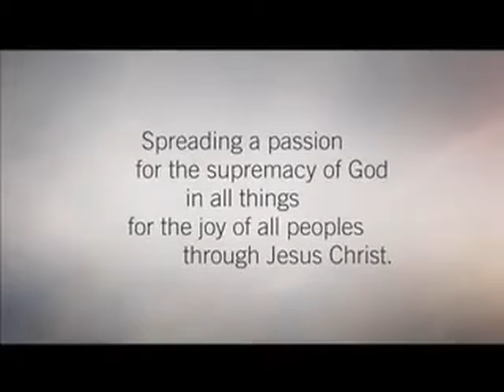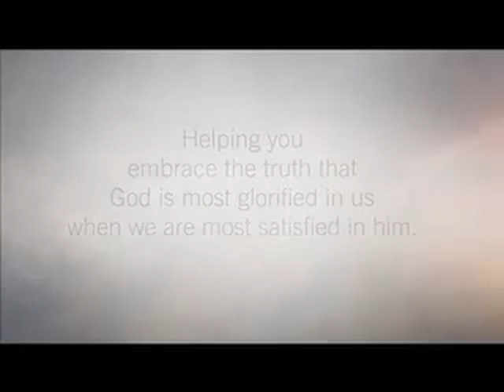How Our Suffering Glorifies God by John Piper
Permission from Desiring God Ministry.